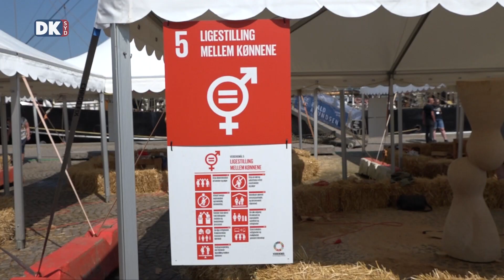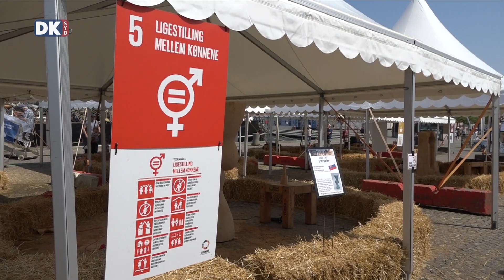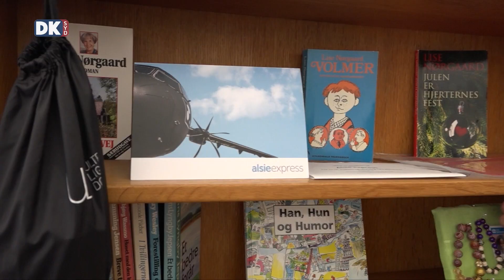Wood Sculpture 2019 på kajen ved Sønderborg slot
DKsyd er på pletten med interview, stemning og kunsthåndværk.

Dksyd
Store Rådhusgade 9A
6400 Sønderborg
Hjemmeside. dksyd.dk.dk